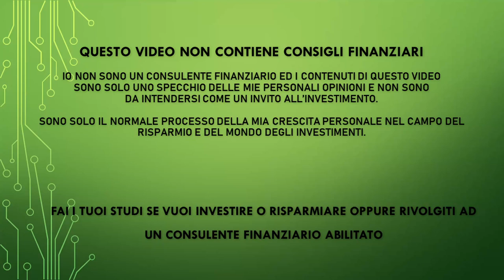Le 3 migliori azioni di Warren Buffett? Investiresti come Berkshire Hathaway?